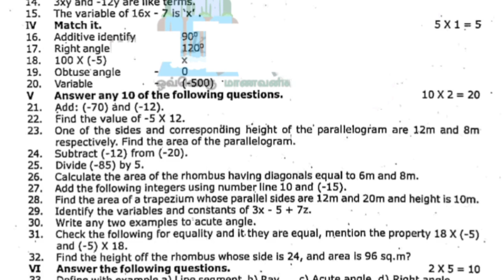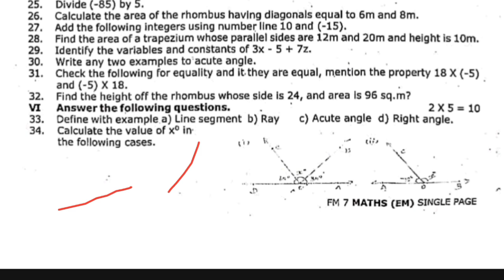7th Maths First Mid Term 2025 Question Paper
In this video, I have explained the 7th standard Maths- First Mid Term Question Paper for the year 2025. This includes section-wise analysis, important questions, and clear explanations in Tamil to help you prepare better.

📝 Topics Covered:
- Section A, B, and C analysis
- Important book back questions
- Book back and writing practice
- Useful tips for scoring high in Maths

🎓 Welcome to Simple Study Tamil!
We help 6th to 12th standard students with:
✅ Book back answers
✅ Public & midterm question paper analysis
✅ Samacheer Kalvi guidance — all explained in Tamil

📚 Subject: Maths
📆 Exam: First Mid Term- 7th Standard – 2025
📖 Medium: English
🎯 Focus: one marks, two marks, five marks, formulas